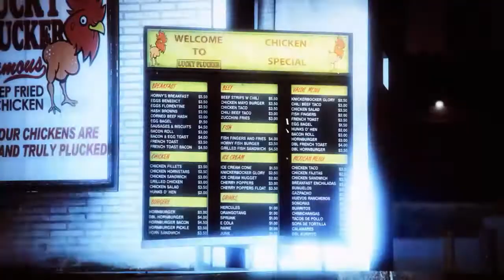Grotti Cheetah Classic (Car Film)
For the Lovers of cars...